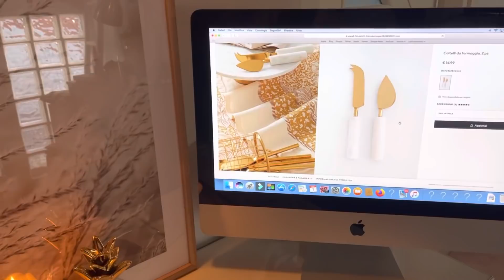COSTRUIRE CASA DA ZERO: VI MOSTRO L'ARREDAMENTO DELLA CASA NUOVA || MAISONS DU MONDE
Ciao ! Spero tanto che questo video vi piaccia!

Ingredienti per 4 piadine:
-230 g di farina 00 o farina 0 o farina integrale
-1/2 cucchiaino di sale fino
- 125 g di acqua calda
-1 cucchiaio di olio evo